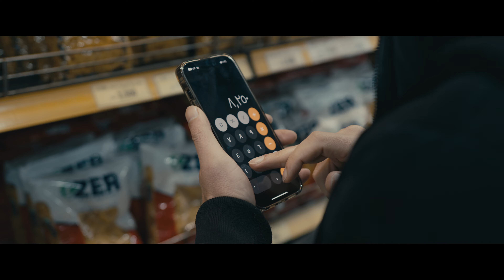المصاريف والدلفري مشكلة المتزوجين كلهم وخصوصا برمضان 😁